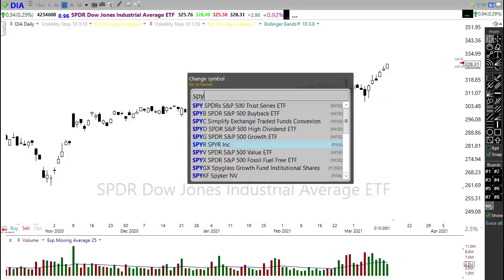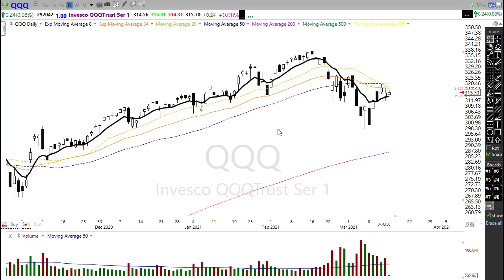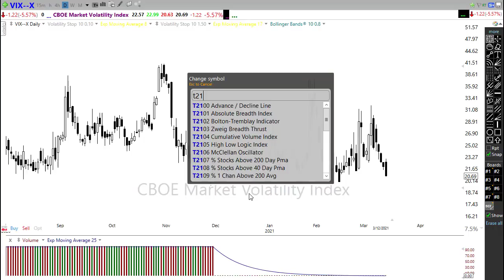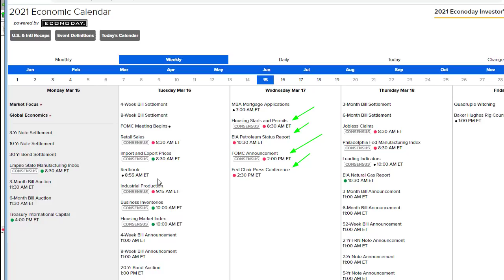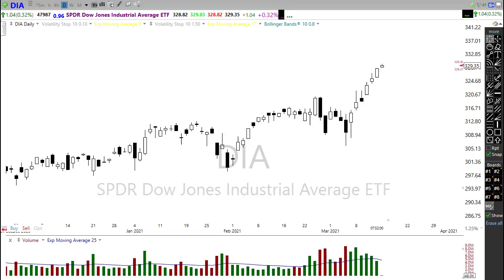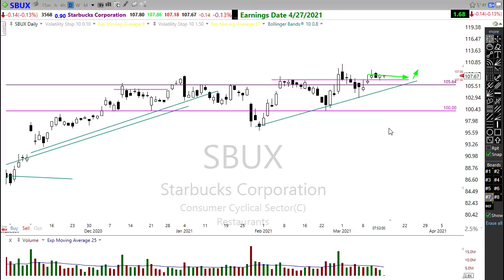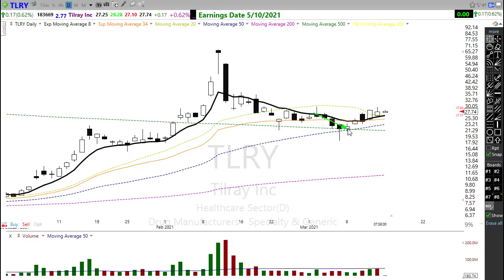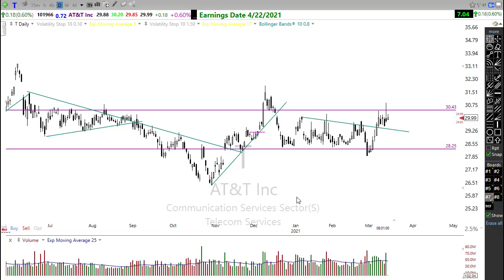Morning Market Prep | Stock & Options Trading | 3-15-21